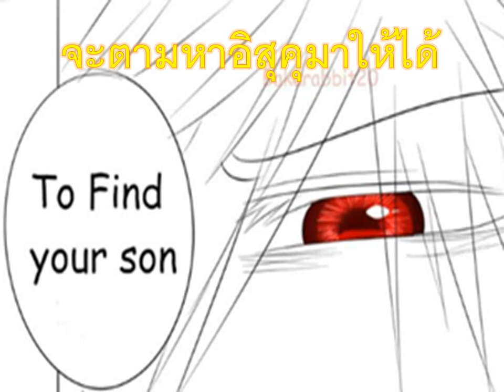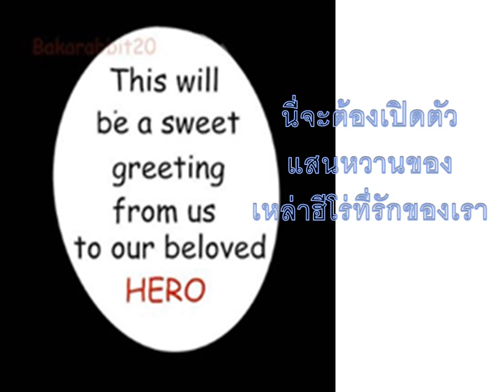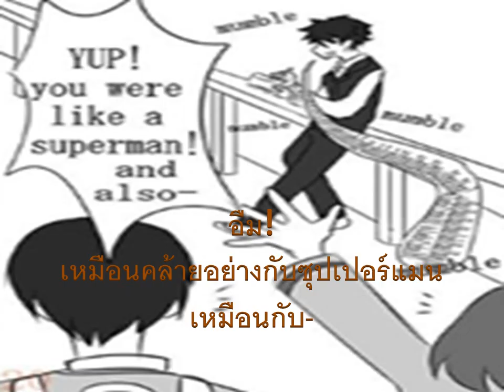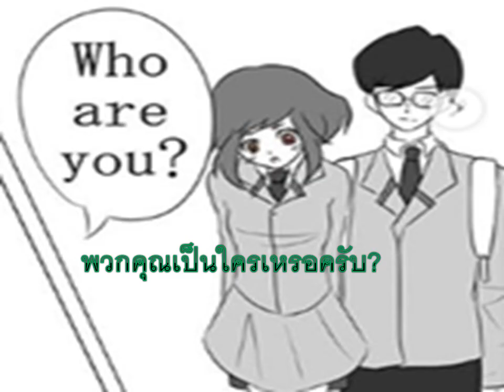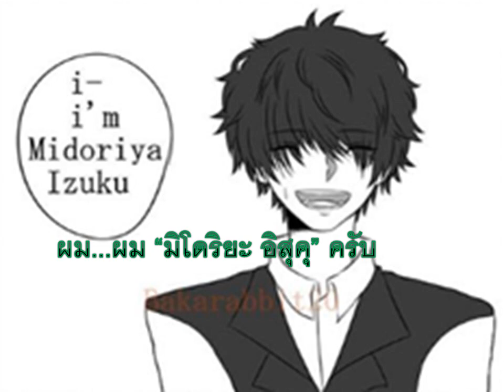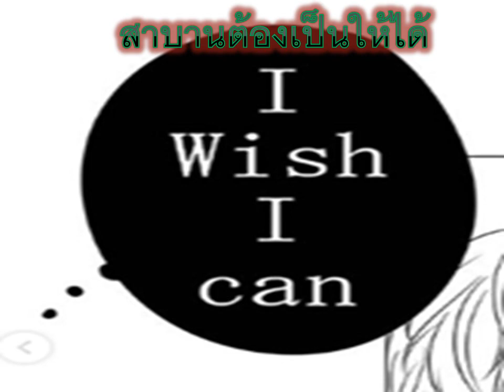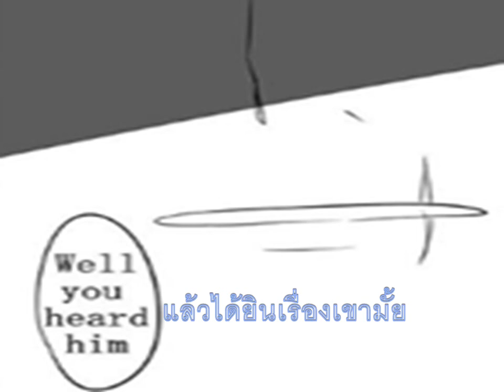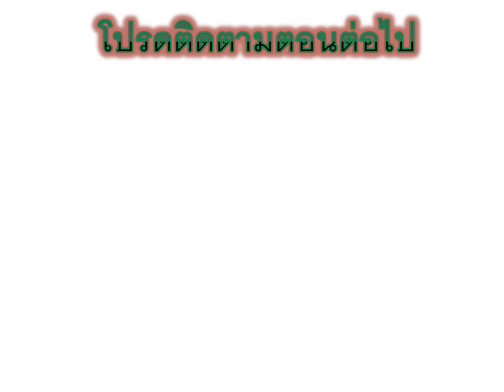Boku no hero academia comic (Thai) l กำเนิดของ Villain deku (ตอนที่ 5) (AU other story)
มีคนขอมาดูเรื่องนี้จนติดใจ AU มากเลยทีเดียว พอได้ดูแว๊บจะมีซีซั่น 2 อีกด้วย แต่ต้องรอกันหน่อยว่าจะจบแบบที่ไม่ใช่ Happy หรือ Bad อะไรที่จะจบแบบไหนที่ผู้ชมต้องคิดกันแน่นะ?